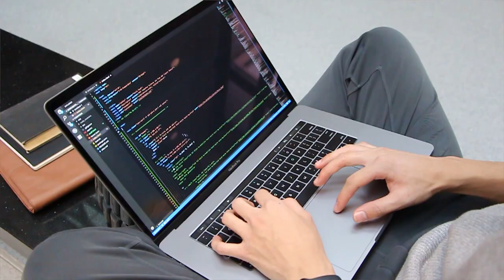MIT Senior's Journey On and Off The Ice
Kevin Shum, a senior studying computer science and a two-time winning U.S. Collegiate National Champion, believes that ice skating has helped him grow as a person in and outside of the classroom.